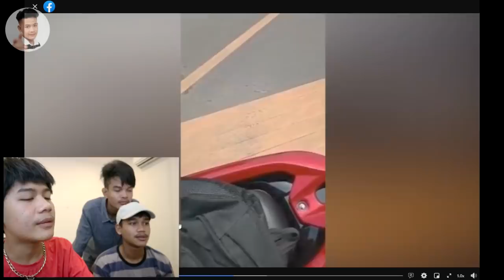ប៉ូលីសសាក់២ ខ្លាចគាត់🤔 | The most popular people on Facebook |​ ผู้ใช้ยาร้ายแรง